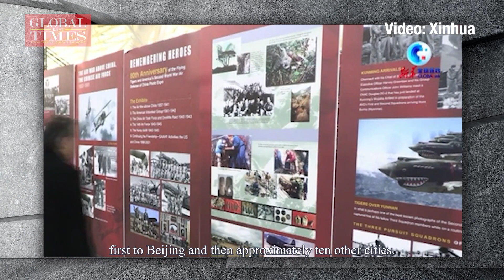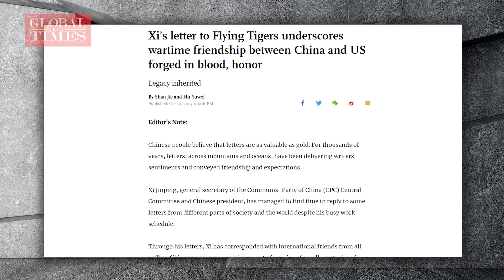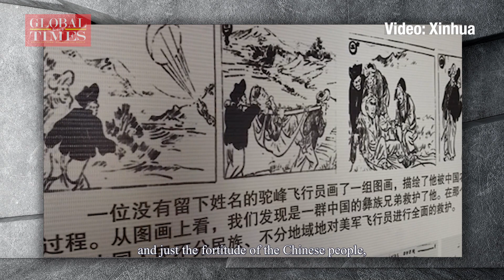Exclusive Interview with Jeffrey Greene, Chairman of the Sino-American Aviation Heritage Foundation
Talking about Chinese President Xi Jinping's reply letter to the FlyingTigers, Jeffrey Greene, Chairman of the Sino-American Aviation Heritage Foundation, said he hoped young generation can learn from China-US wartime friendship which was forged in blood and honor.